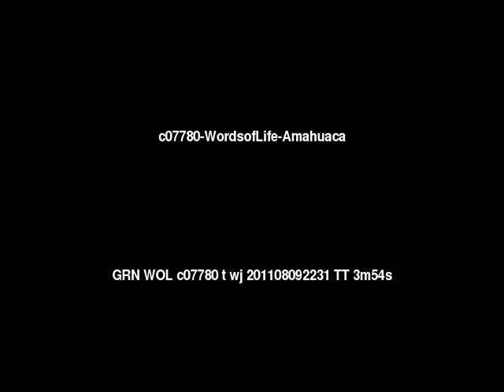Words of Life Amahuaca People/Language Movie Trailer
This is: Words of Life Amahuaca People/Language Movie Trailer c07780 [c07780t]

Other names for this language are: Amaguaco; Amawaca; Amawaka; Amawáka; Amenguaca; Ameuhaque; Ipitineri; Sayaco; Sayacu

This language is spoken in: Brazil (Brasil); Peru (Perú)